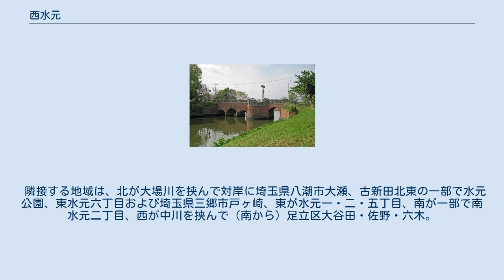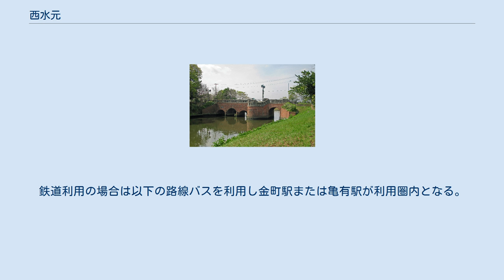西水元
日本 」 東京都 」 葛飾区 」 西水元 西水元（にしみずもと）は、東京都葛飾区北部の町名。
現行行政地名は西水元一丁目から六丁目。
郵便番号は125-0031（葛飾新宿郵便局管区）。
 葛飾区の北部、水元地域の西部に位置する住宅市街地が広がる町である。
町域は北と西を河川によって囲まれるが、対岸への連絡橋は1つしか存在しない。
地区東辺は東京都道307号王子金町江戸川線で画し、町域内は直線状の道路が格子状に整備された計画的な町並みが見られる。
 隣接する地域は、北が大場川を挟んで対岸に埼玉県八潮市大瀬、古新田北東の一部で水元公園、東水元六丁目および埼玉県三郷市戸ヶ崎、東が水元一・二・五丁目、南が一部で南水元二丁目、西が中川を挟んで（南から）足立区大谷田・佐野・六木。
 1889年（明治22年）の町村制施行時点では南葛飾郡水元村大字猿ヶ又および大字飯塚のそれぞれ一部であった。
1932年（昭和7年）に水元村は東京市に編入され、水元村大字猿ヶ又・大字飯塚はそれぞれ水元猿町・水元飯塚町となる。
1981年（昭和56年）には住居表示が実施され水元猿町・水元飯塚町の一部（都道王子金町江戸川線以西）が西水元一-六丁目となって現在に至っている。
 旧来の「水元村」に由来。
 2017年（平成29年）12月1日現在の世帯数と人口は以下の通りである。
 西水元地内には鉄道は通過していない。
鉄道利用の場合は以下の路線バスを利用し金町駅または亀有駅が利用圏内となる。
町域北部からは、自転車利用（新大場川水門・潮止橋経由）で八潮駅まで片道10分～20分程度で行くことができる。